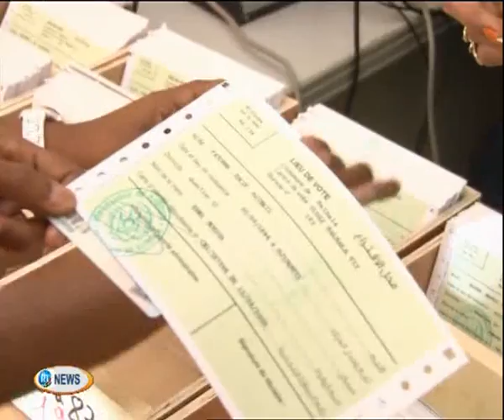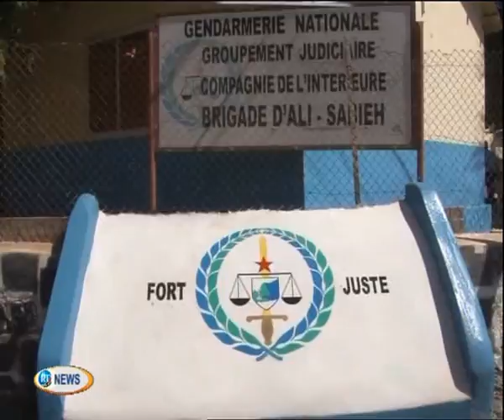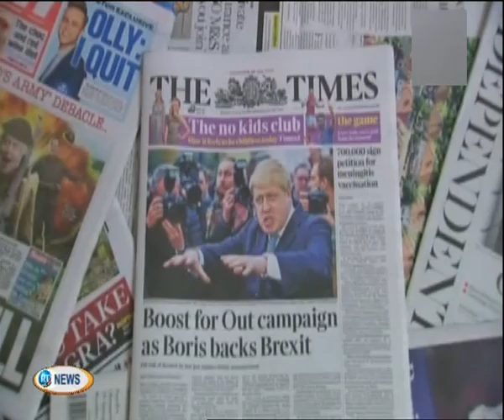jt anglais du 23 fev 16